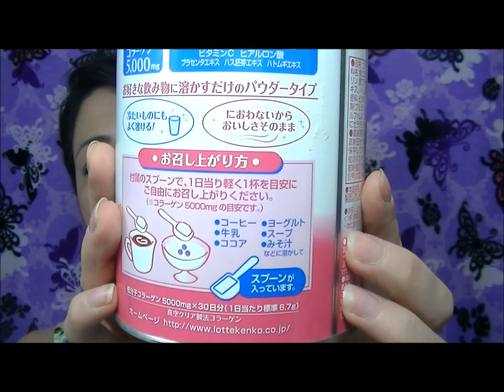Os 5 produtinhos do momento/2014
Ola borboletinhas!
Hoje vim lhes mostrar meus produtinhos preferidos dos ultimos meses.Bora espiar!!